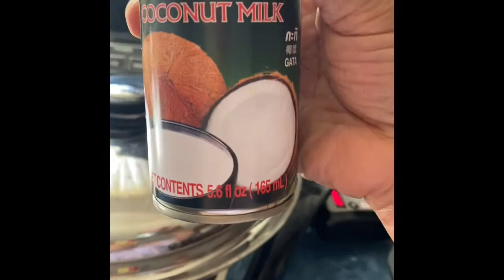TURKEY GINATAAN WITH CURRY POWDER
FILIPINO DISH IS SO DELICIOUS